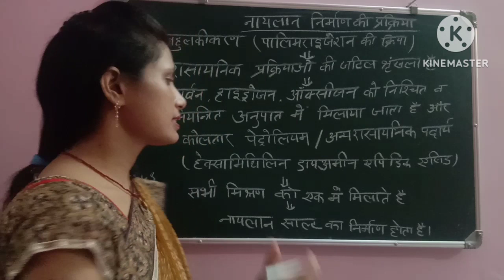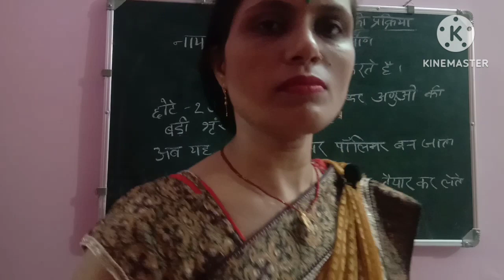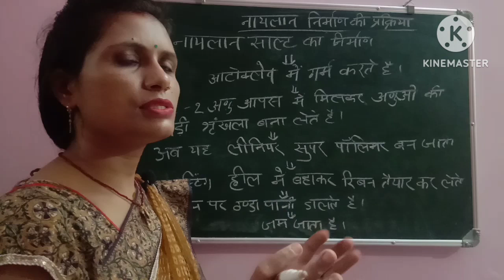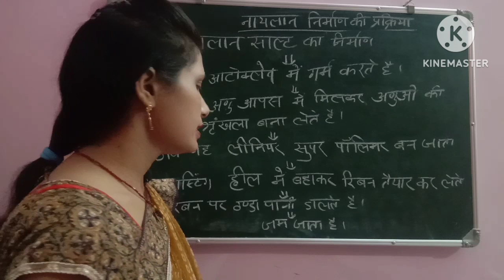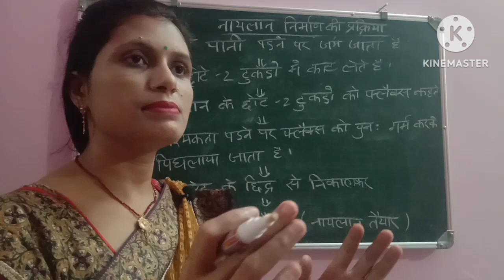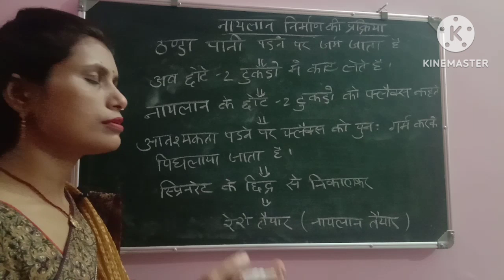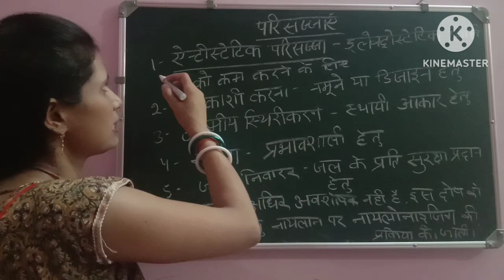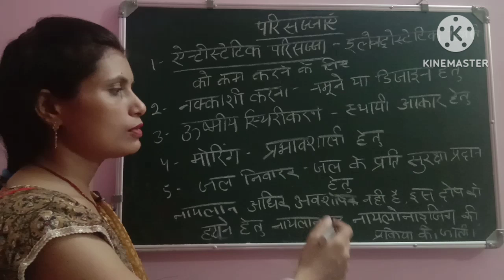Home science Tgt /Pgt /Lt